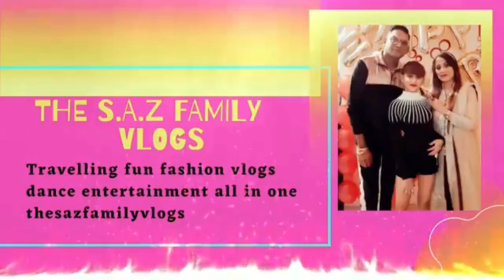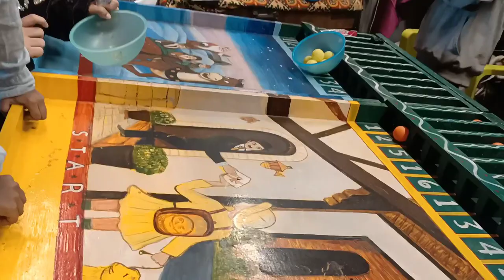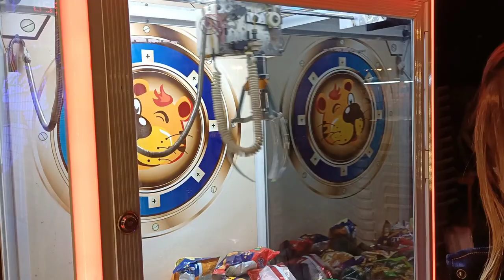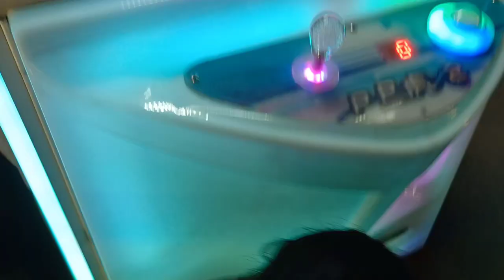Dhaba party with raja naidu family , padhal appa family and saba appa family